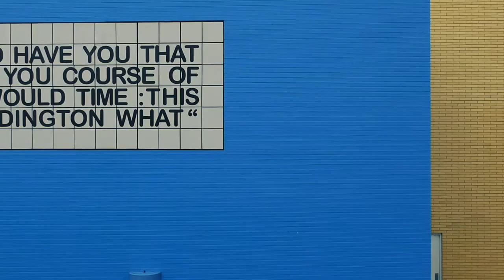Carnegie Mellon University x DJI Spark V2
See V1 for more details.